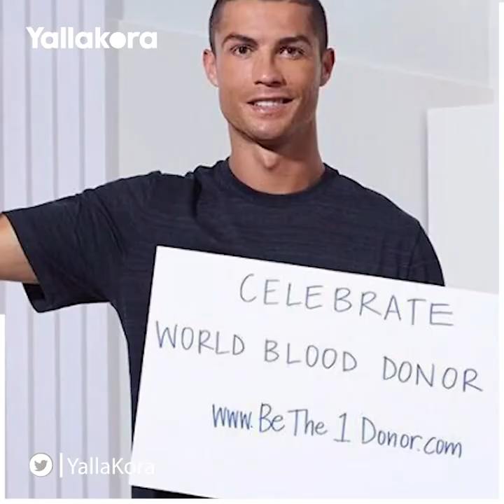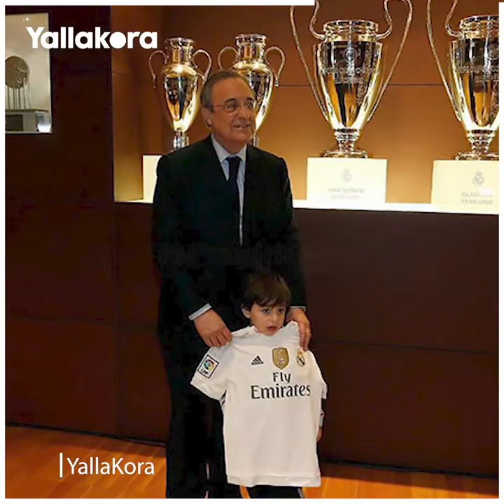"تبرع لأطفال غزة.. وساند ضحايا بركان لا بالما".. الوجه الإنساني في حياة رونالدو